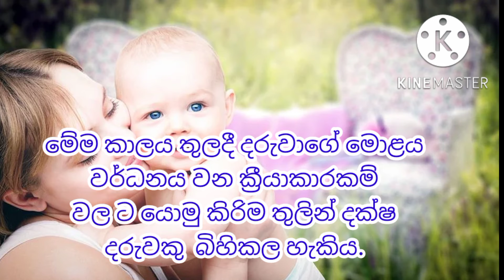දරුවගේ මනස වර්ධනයට මේ ගිත අසන්න අම්මේ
දරු නැලවිලි ගීත / daru nalawili gee / දරුවා / සිහිත්තා / කිරිකැටියා / දරු සෙනෙහස

nalavili gee sinhala / daru senahasa /නැලවිලි ගීත/ කිරිකැටියා / දරු සෙනෙහස